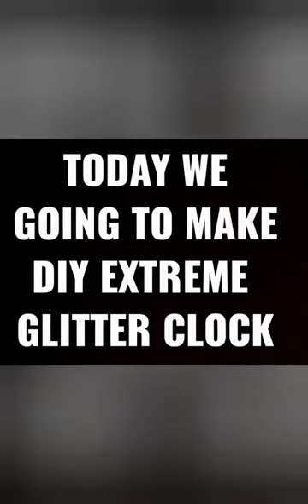How To Make A Glitter Sheet Clock design | Hawa's Happy Life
Hawa's Happy Life